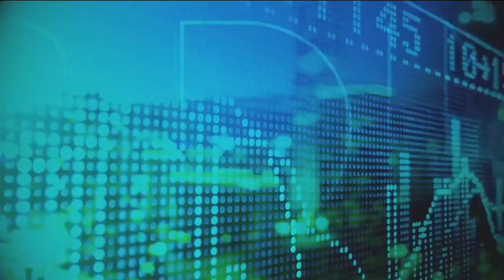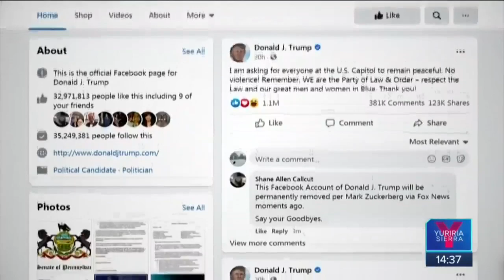Aeroméxico solicita cancelar contratos colectivos | Noticias con Yuriria Sierra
Aeroméxico solicitó a la Secretaría del Trabajo y Previsión Social, que por causa de fuerza mayor, se den por terminados los contratos colectivos de trabajo con el Sindicato de Pilotos y Sobrecargos.